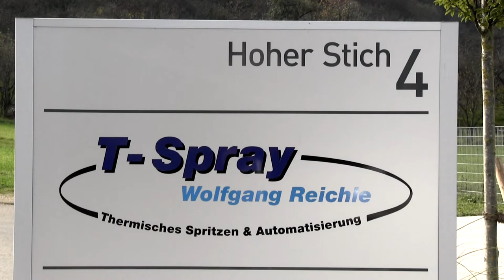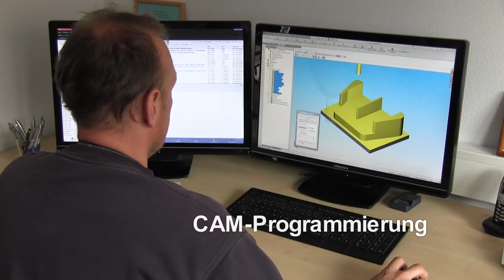Trailer T Spray 09